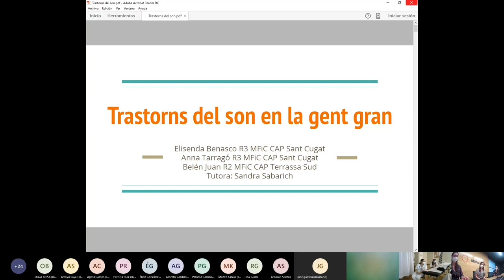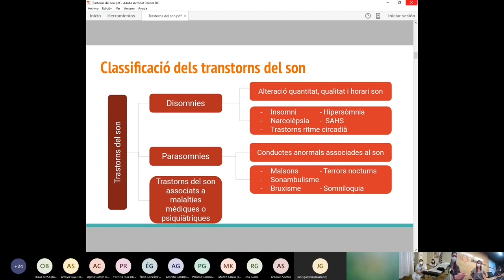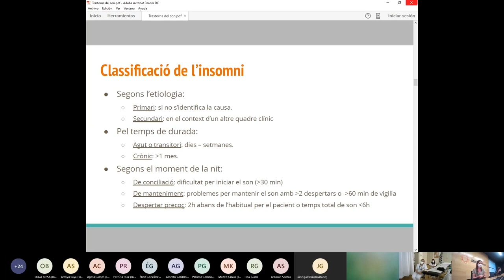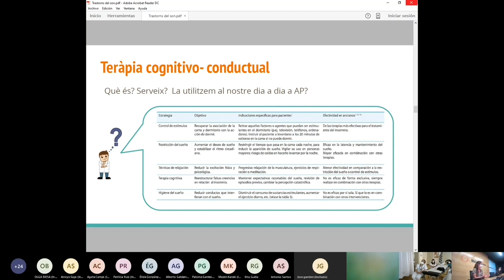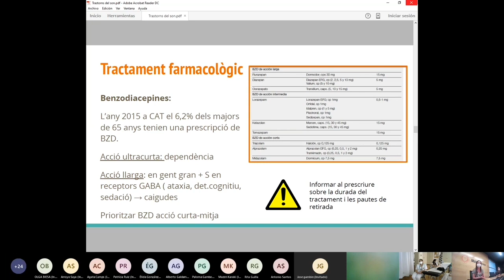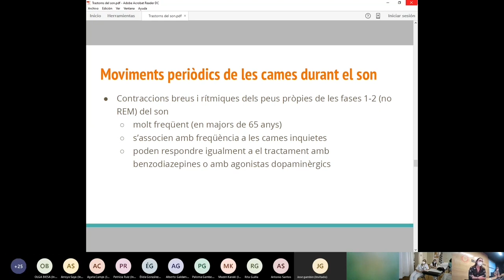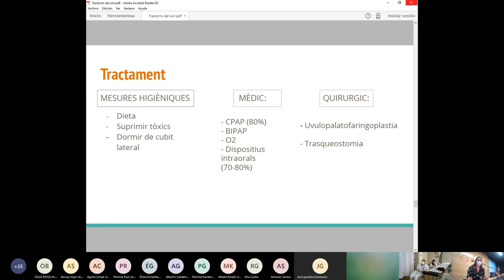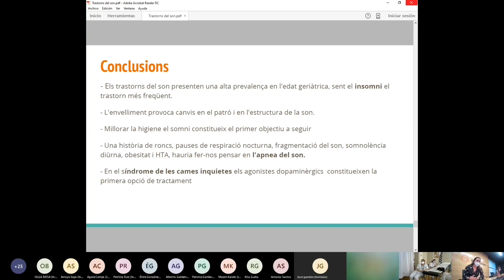Sessió residents grup 2- Trastorns de la son en la gent gran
El grup 2 liderat per la Dra. Sabarich i integrat pels residents: Ana Tarragó (R3), Elisenda Benasco (R3) i Belen Juan (R2) va tractar sobre "Els trastorns del son en la gent gran".